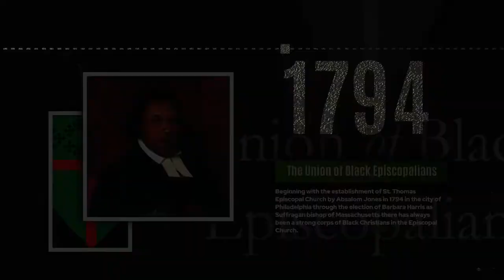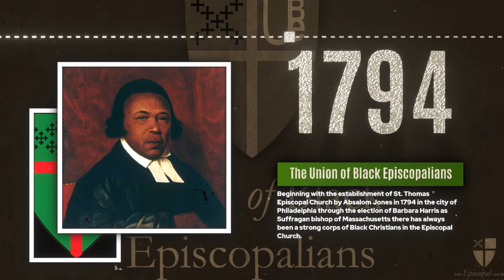54th ABMC Day 1, Part 1 (July 4, 2022)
The first day of the 54th UBE Annual Business Meeting and Conference in Baltimore, MD